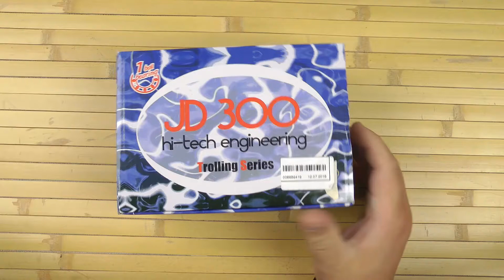Распаковка Lineaeffe JD Trolling 300 1836330